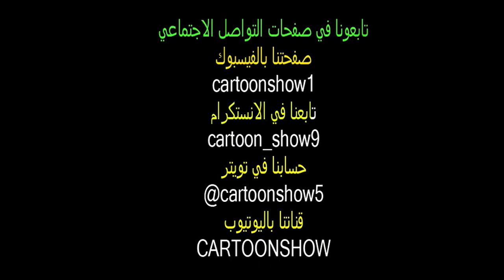تحشيش التفليق اضحك مع الفنان محمد قاسم اشترك بالقناة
قفشات محمد قاسم تحشيش حلقة كرتونية رائعة اضحك معنا وتمتع
حلقتنا المقبلة ستكون (. ) حزروا ما هي؟
من يحزر سيفوز بلقاء مع الفنان محمد قاسم
صفحتنا بالفيسبوك
تابعنا في الانستكرام:
cartoon_show9
حسابنا في تويتر: